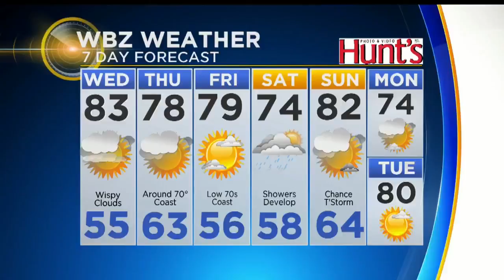Boston To Allow Self-Driving Cars To Test Citywide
The city said a safety driver will always be behind the wheel during these tests.